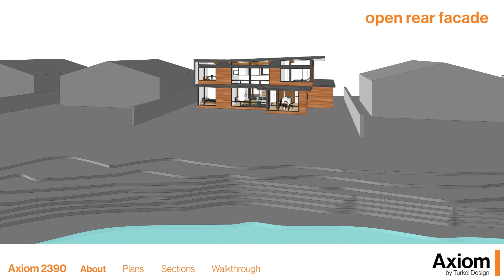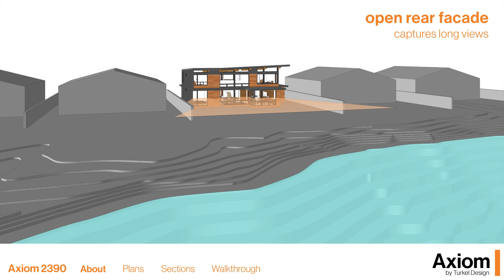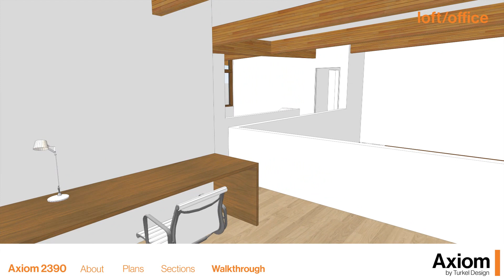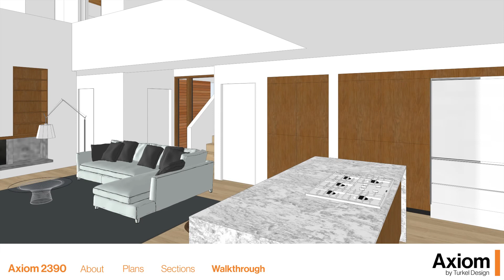Axiom 2390 by Turkel Design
Send us a note to to join the TD Community – you’ll receive invitations to our open house events and even more behind-the-scenes footage.

A compact home that lives large. With the possibility of 5 bedrooms, this 55-foot wide home belongs as much in an established city neighborhood as it does in a lakeside community.

Kitchen and dining areas open to the 2 story great room, which extends up to the loft office and gallery space above – providing expansive views within the home and beyond.